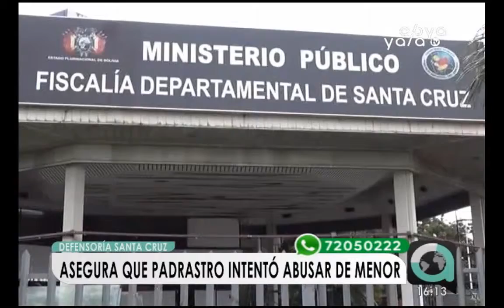Santa Cruz: Defensoría busca proteger los derechos de la menor que mató a su padrastro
La Defensoría de la Niñez en Santa Cruz pide que las pruebas sobre la menor que apuñaló a su padrastro en defensa propia, tras un intento de violación, sean consideradas para que se cambie la tipología del delito. Al momento la menor cuenta con detención domiciliaria y el caso sigue en investigación.